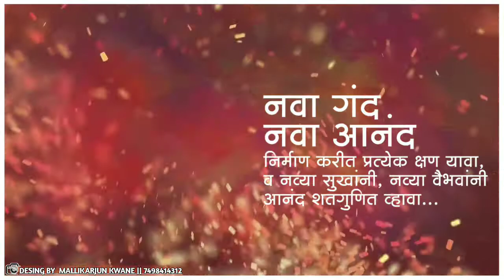HAPPY BIRTHDAY VIDEO EDITING HAPPY BIRTHDAY BANNER EDITING 🙏MK EDITING 🙏PHONE📱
🙏MK EDITING🙏
HAPPY BIRTHDAY VIDEO🎥 EDITING
HAPPY BIRTHDAY BANNER EDITING
HAPPY BIRTHDAY WATSAPPA STUTAS
HAPPY BIRTHDAY SONG